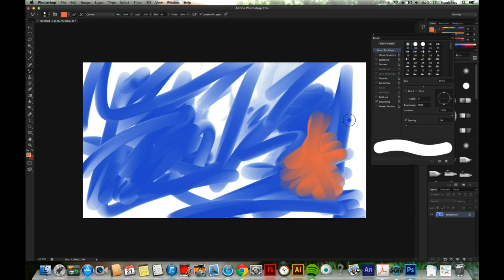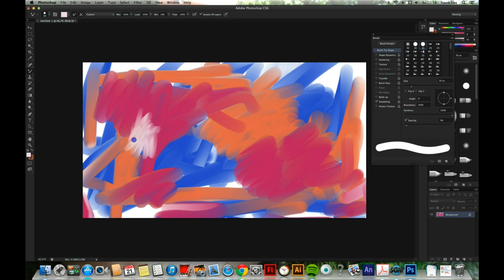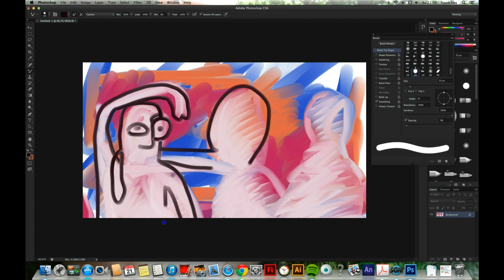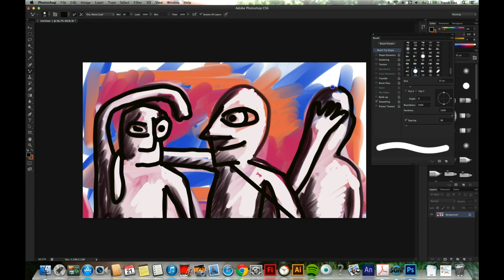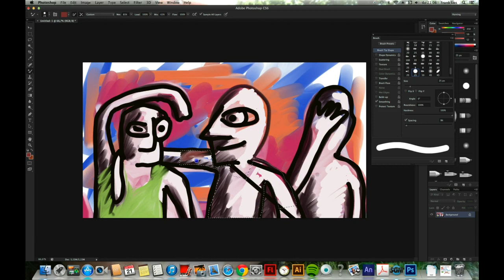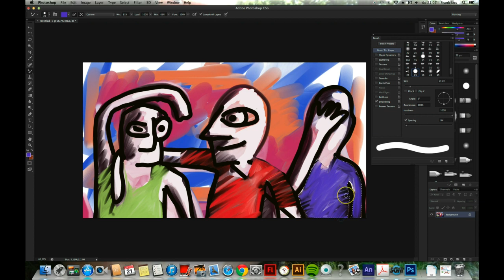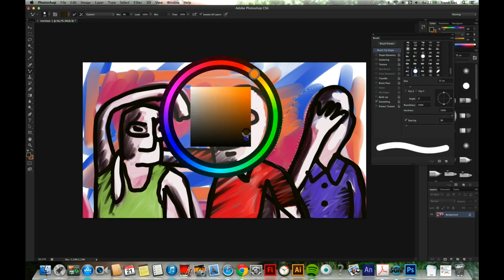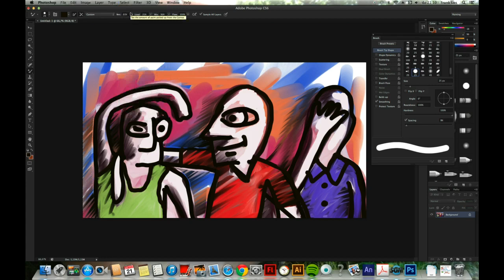figuren schilderen in photoshop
3 figuren in photoshop